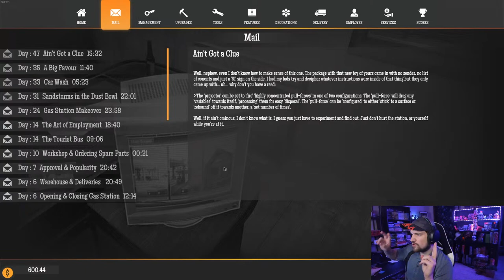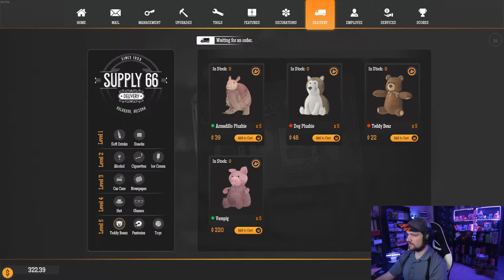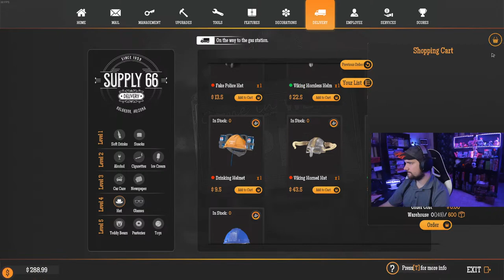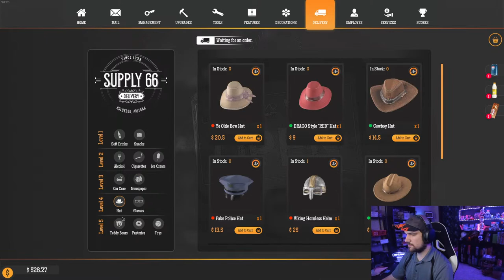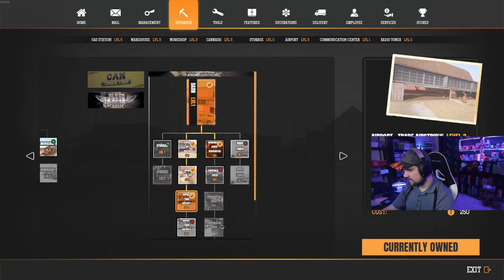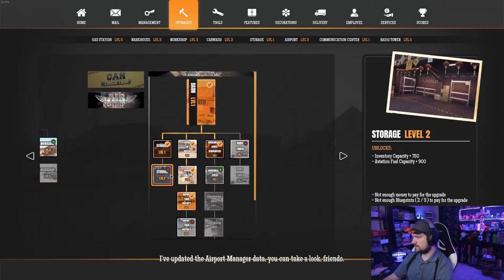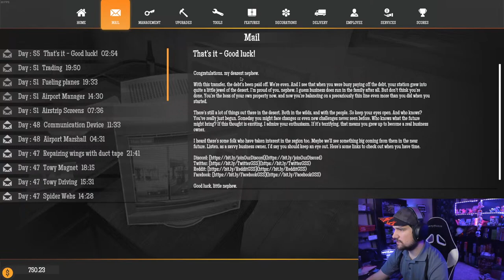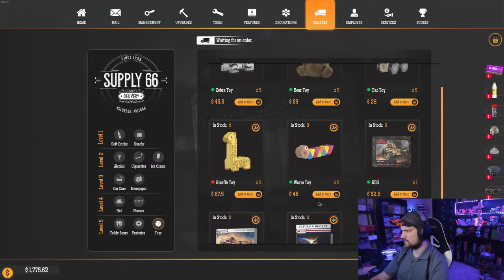How to Unlock and Play the New Airstrip DLC in Gas Station Simulator!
New Airstrip DLC in Gas Station Simulator!

My other channels:
️ Links:
️ Credits:
 Video Editor: Manoistic on Discord